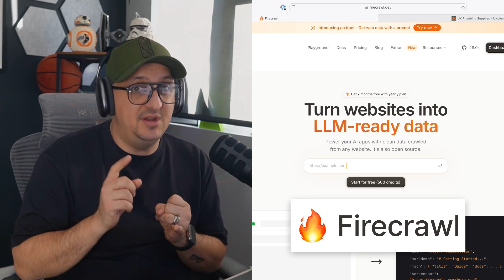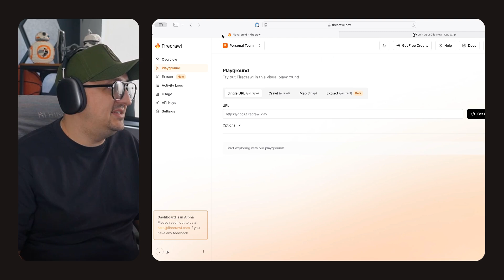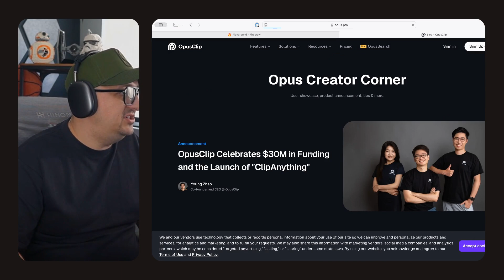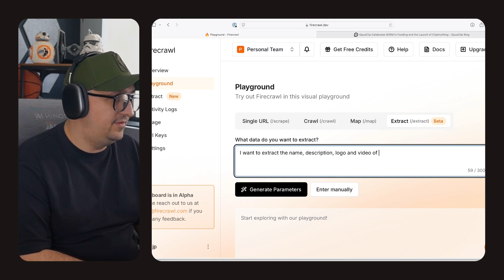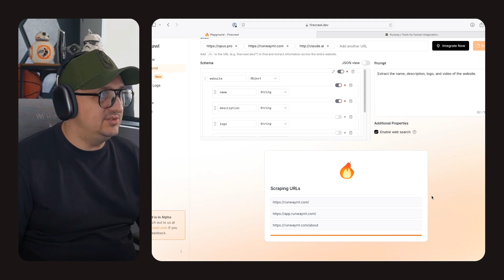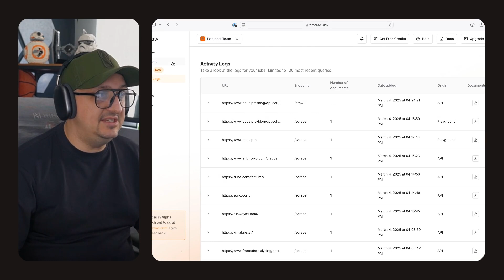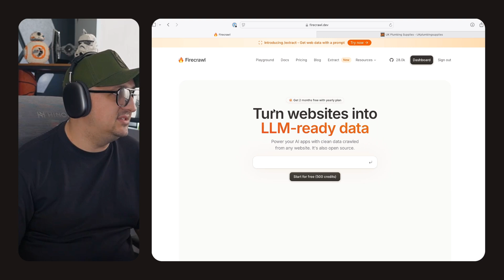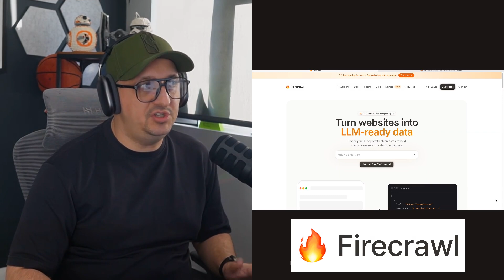How to scrape ANYTHING from the web with AI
Hey everyone! 👋

Ever wondered how to scrape data from any website using AI—even if you have zero coding experience? Well, you're in the right place! In today’s video, "How to scrape ANYTHING from the web with AI",  I’m showing you how to use Fire Crawl, one of the easiest and most powerful AI web scraping tools out there. 🚀

Whether you're building datasets for machine learning, gathering research data, or just curious about how scraping works, I’ve got you covered.

I’ll walk you through exactly how Fire Crawl works, from setup to scraping—even some cool advanced techniques that’ll save you hours of manual work. Plus, I’ll share real-world examples you can actually use in your own projects.

And stick around till the end, because I’m dropping a few pro tips on how to keep your data clean, organized, and super efficient. 🧠✨

📌 Here’s what we’ll cover:

✅ What Fire Crawl is and why it’s a total game-changer
✅ How to get started and scrape data in just minutes
✅ Beginner-friendly methods to extract the data you need
✅ Advanced tricks for structured, high-quality datasets
✅ Real-world use cases—perfect for ML, AI, and big data projects

⏱️ Timestamps:
00:00 Intro – What this video is all about
00:12 Fire Crawl Overview
01:30 Step-by-step setup
02:02 How to start scraping right away
03:49 Pro scraping techniques
05:43 Real-life use cases and project examples
08:26 Wrap-up + Final thoughts